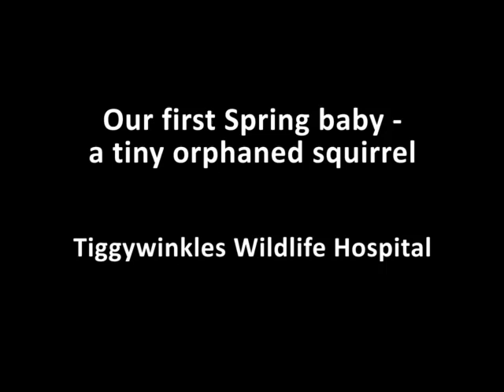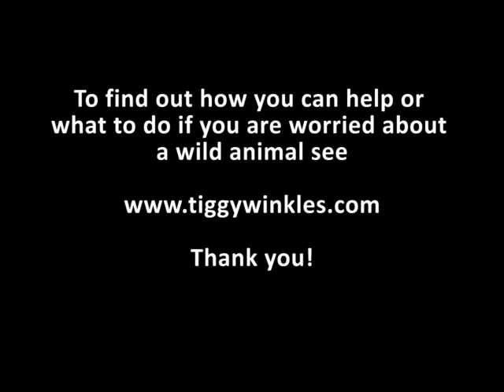Baby Squirrel at Tiggywinkles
Our first baby of the season! This poor little squirrel was found by a
member of the public who brought it in to us to hand-rear. We care for
100's of orphan mammals every year including badgers, deer, foxes and
or text HEDG13 and the